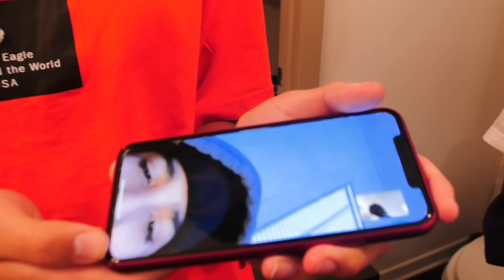LETTING BOTH MY GIRLFRIENDS DO MY MAKEUP...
10 DAYS OF BLESIV - DAY 6

RELAXXXX THEY ARE MY girl FRIENDSSSSS LMFAO

QUICK FACTS !
- I'm 18 Years Old
- I'm a senior in High School
- Um my birthday is on October 20th!
- I have 2 brothers ! One younger & one older
- I want this channel to be successful !